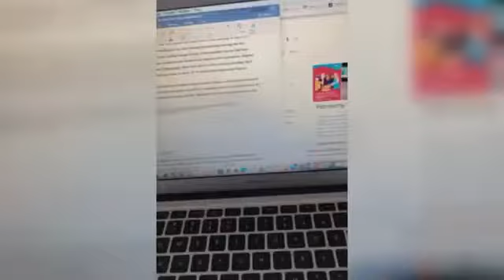Vídeos engraçados de gatos e cachorros - Tente não rir!